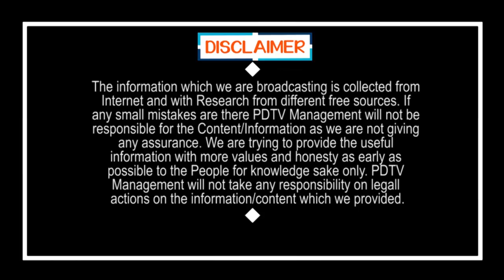CM Jagan Good News to Pension Holders | జగన్ అద్భుత నిర్ణయం.. పింఛన్ ఎప్పుడైనా తీసుకోండి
జగన్ అద్భుత నిర్ణయం.. పింఛన్ ఎప్పుడైనా తీసుకోండి | CM Jagan Good News to Pension Holders | PDTV News